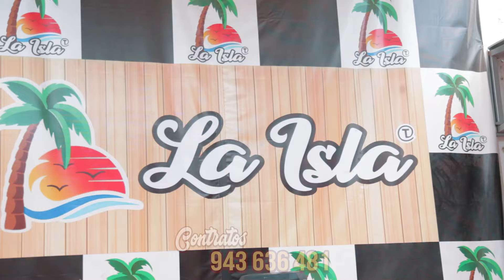GASPAR CORDOVA Y SUS 3 FRONTERAS - OJITOS NEGROS - VIDEO CLIP OFICIAL 2022